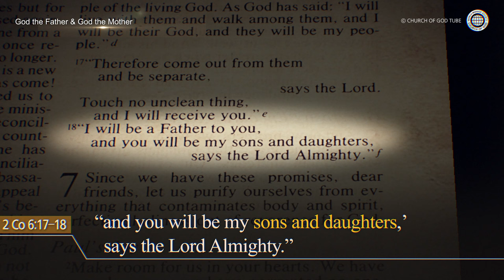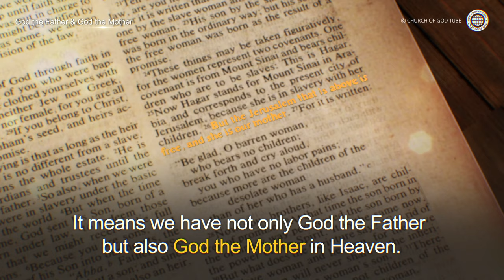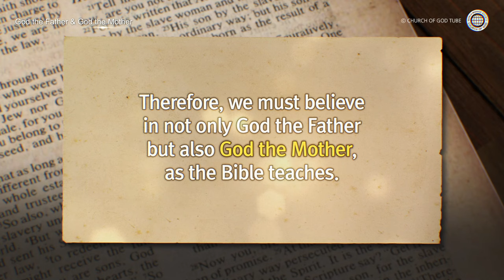God the Father & God the Mother | World Mission Society Church of God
The Church of God established by the Second Coming Christ AhnSahnghong, believes God the Father and God the Mother. Usually, people call God Father. Because Jesus taught us to call God “Our Father in heaven” (Mt 6:9).
Mt6:9 "This, then, is how you should pray: " 'Our Father in heaven…’ “
But does this teaching of Jesus mean that there is only God the Father?
Literally, father means a man with a child. Without his child, no man can be called father.
Then what does it mean that God is called Father? It means that God has children.

2 Co 6:17–18 “I will receive you. I will be a Father to you,
and you will be my sons and daughters, says the Lord Almighty.”
We are God’s sons and daughters—God’s children.
Then, can a father alone give birth to a child? If there are children,
there must be their mother as well as their father.
The title “father” can exist only when there is a mother.
Then, whose existence is the title of God the Father showing?
God the Mother!
That’s why the Bible testifies about the existence of our Heavenly Mother.
Gal 4:26 But the Jerusalem that is above is free, and she is our mother.
It means we have not only God the Father but also God the Mother in heaven.
AhnSahnghong revealed the existence of God the Mother, the secret of the Bible.
Therefore, we must believe in not only God the Father but also God the Mother, as the Bible teaches.